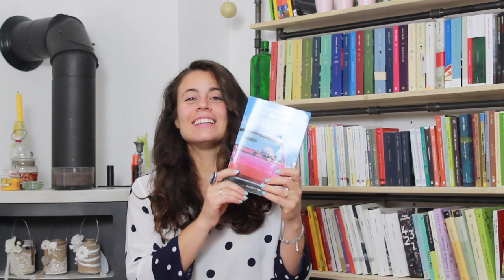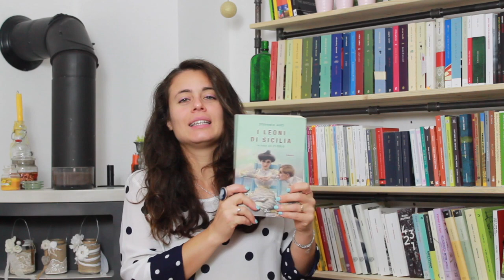Cosa ho letto ad agosto!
Agosto è stato un mese di letture variegate!
Ecco qui la lista:

I leoni di Sicilia di Stefania Auci - Editrice Nord
Le signore in nero di Madeleine St John - Garzanti
Tutta colpa di mia nonna di Manuela Mellini - Baldini e Castoldi
Il cane di terracotta di Camilleri - Sellerio